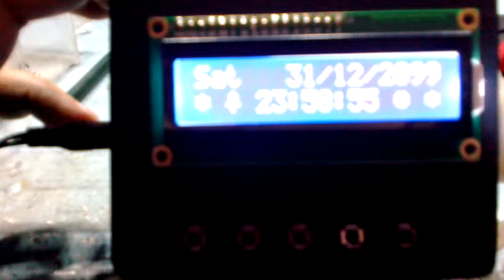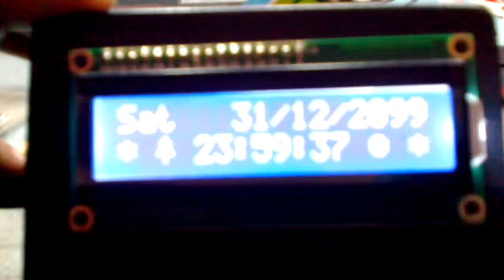31/12/2099 23:59:59 LCD1602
31/12/2099 23:59:59 LCD1602
AT89s52-DS1307-5 VDC